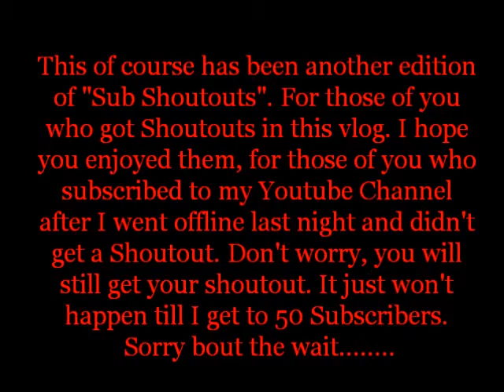Sub Shoutouts # 3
In this Edition of Sub Shoutouts, I give shoutouts to all 13 of my new subscribers.